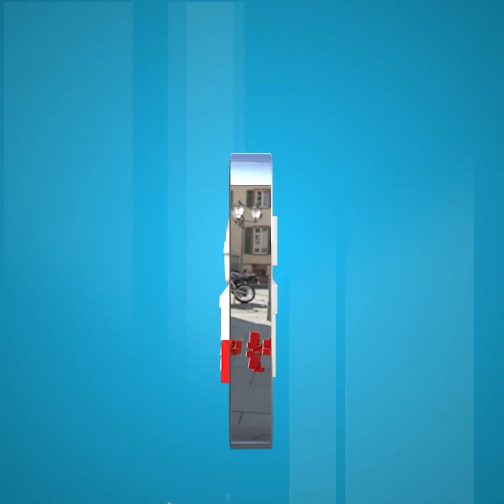សម្តេចតេជោ ហ៊ុន សែន សូមបារាំងបំភ្លឺ បន្ទាប់ពី ស៊ន តារា លើកឡើង / មានប្រសាសន៍ក្រោយ ស៊ន តារា និយាយថា……